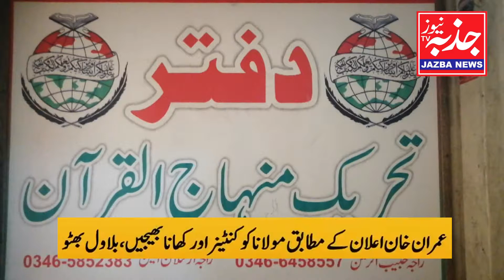last one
bbb